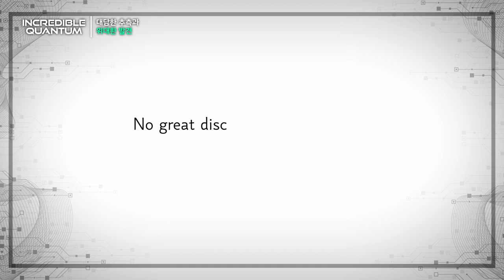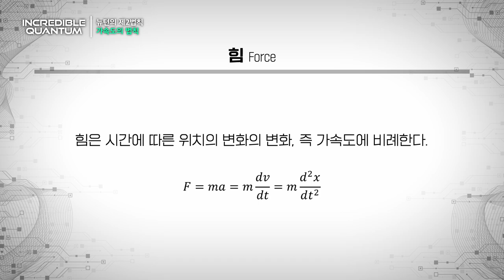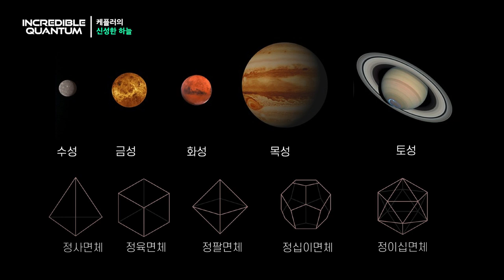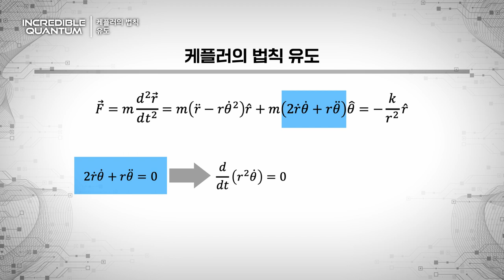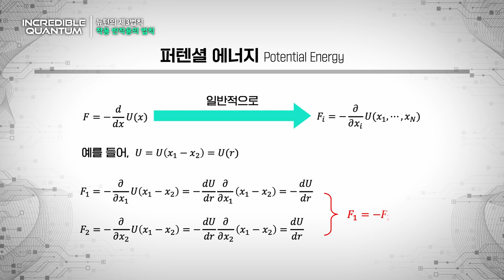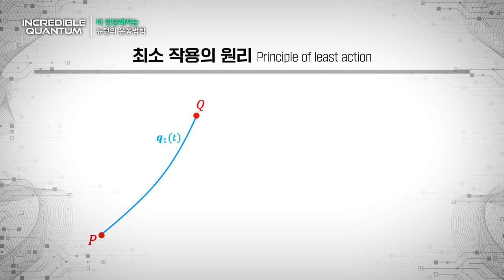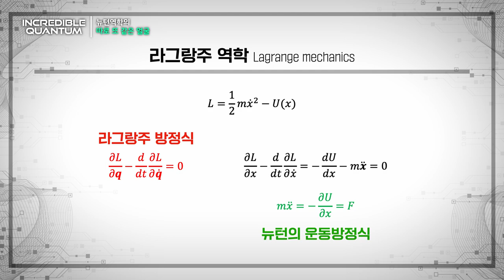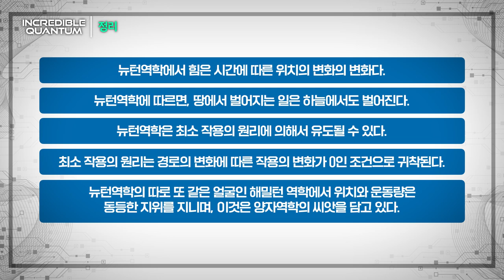[강연] 뉴턴역학, 중요한 것은 변화의 변화다_by 박권 / 2023 가을 카오스강연 'INCREDIBLE QUANTUM' 2강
🔸2023 가을 카오스강연 'INCREDIBLE QUANTUM' 2강🔸

🔹강연 | 뉴턴역학, 중요한 것은 변화의 변화다
🔹연사 | 박권 교수 (고등과학원 물리학부)

뉴턴역학에 따르면, 중요한 것은 변화가 아니라 변화의 변화다.
구체적으로 운동을 일으키는 힘은 단순히 시간에 따른 위치의 변화가 아니라
변화의 변화, 즉 가속도에 비례한다.
이 깨달음은 본격적인 물리학을 출발시킨 중요한 발상의 전환이었다.
본 강의에서 우리는 뉴턴역학의 수학적 구조를 자세히 살펴볼 것이다.
그리고 그 속에 양자역학의 씨앗이 뿌려져 있음을 깨닫게 될 것이다.

✔️강연 자료는 카오스재단 홈페이지에서 다운로드 받으실 수 있습니다 :)